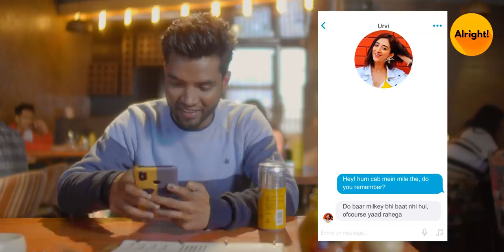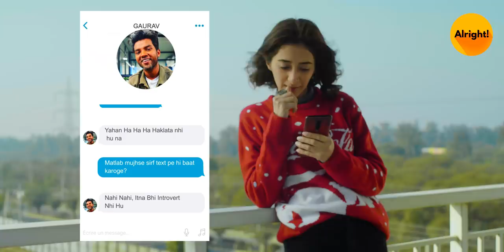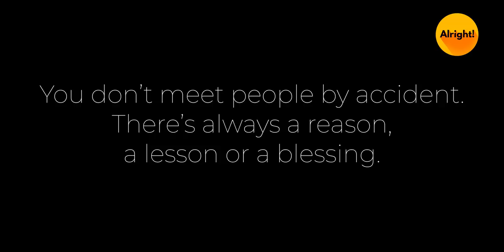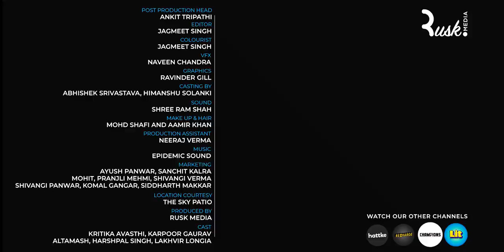Finding Love in a Cab | कैब वाला प्यार | Ft. Kritika Avasthi & Karpoor Gaurav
To find the people you've crossed paths with, download the happn app

Often we hear that one finds his/her real-life partner at a very unexpected place and love can help you to overcome any difficulty in your life as well. What can be the most unexpected place you can think of? Well Alright is here with a very unexpected love story starring Kritika Avasthi and Karpoor Gaurav that can be the story of your life as well!

So, if you as well believe that good thing always happen unexpectedly and someone so perfect for you is out there then watch ahead this full video and for more such adorable love stories subscribe to our channel

Follow Alright for the best of comedy, romantic videos, sketches and hard-core entertainment.

If you want to see more of such romantic videos and short funny videos from Alright go ahead and checkout our playlist that will definitely make you Alright!

About the Actors:

Kritika Avasthi: Kritika Avasthi is an actress, known for Girlsplaining (2018), Girl in the City (2016) and Engineering Girls (2018). She has done various videos with Alright as well including Thoughts during Suhagraat, Couples during the honeymoon, friend with benefits and many more. Follow Kritika Avasthi on Instagram to know more about her

Karpoor Gaurav: Karpoor Gaurav is an actor and a writer both. He has done various videos with Alright like Bad Ass Jaat, Date with your best friend and many more. To know more about Karpoor Gaurav follow him on Instagram as well

More about Alright: Alright isn't just a word, it's an emotion, a feeling. It is something that can make us feel better in a fraction of a second. Alright, it is the premium fiction Hindi entertainment channel that you should be watching because it will make you feel 'alright'! If you love watching short funny videos on The Timeliners, Filtercopy, The Viral Fever then you would love watching Alright!

The Alright Squad has been successful in creating Hindi entertainment videos that deal with the day to day life struggles of every Indian middle-class family and romance of couples. Be it a relationship with your father, a fight which happens between every dadi and nani, or thoughts which couples go through while dating or on their honeymoon, we have been successful in depicting the real-life problems of every Indian family and couples.

Alright is your one-stop-shop for when you're looking for some Hindi entertainment comic relief in life? When life gets too hard and you need to lighten the mood, tune into Alright. The funny videos and sketch Hindi comedy on Alright will have you smiling in no time at all. If you love watching short funny videos on The Timeliners, Filtercopy, The Viral Fever then the mini webseries on Alright will make you nod along in agreement because they bring the deep-rooted sensibilities of middle-class India to the fore.

The videos on Alright are highly relatable because they take inspiration from our everyday lives. These bite-sized snippets of daily life, with a Hindi comedy angle thrown in, will touch you to your very core.

But that's not all! Alright is also a great digital platform for students, struggling artists, theatre performers and anyone who has a soft corner for Hindi entertainment and Hindi comedy. We love to discover hidden talent and showcase it for the world to enjoy. If you love watching short funny videos on The Timeliners, Filtercopy, The Viral Fever then you would love watching Alright! Alright is a game-changer for all those who aspire to create Hindi entertainment fiction content of premium quality. It gives a platform to both upcoming as well as established artists who love to tickle people's funny bone. Sketch Hindi comedy, web sketches, short videos, really funny videos - you name it and you'll find it on Alright.